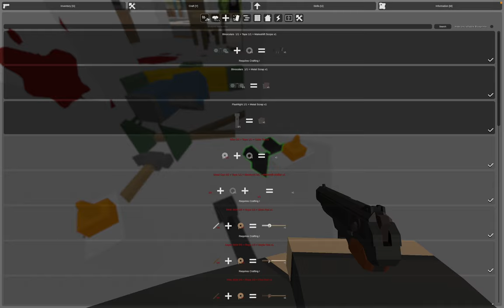TENSE SITUATIONS | Unturned #6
I'm surprised that I survived for as long as I did.
He did not want my cookies... :(